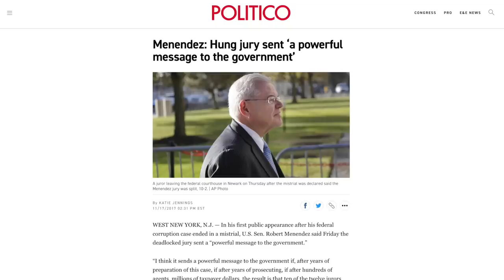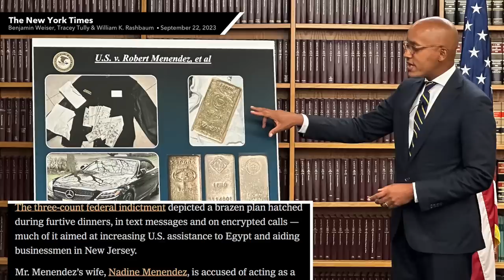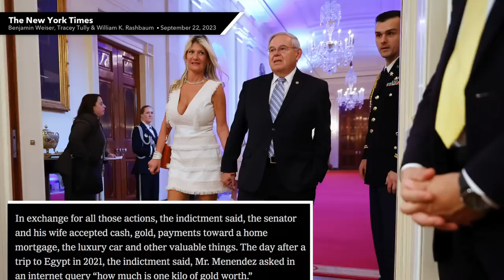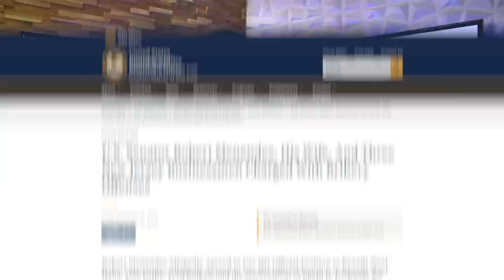The View’s Ana Navarro SHOCKED Her Corrupt Senator Friend Got Indicted Again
Democratic Senator Bob Menendez was indicted for a second time within the last decade with corruption-related charges. In an episode of ABC’s ‘The View’ Ana Navarro, a long-time friend of the U.S. Senator was “shaken” by the charges, claiming it was hard for her to believe he’d be capable of this level of corruption. She went on to offer a soft defense of Menendez, claiming the “bigger problem” is his wife—who was also indicted—using his name to cash in. In this video we’ll look at her reaction and go over the charges against Menendez.

Chapters:
0:00 Ana Navarro Defends Bob Menendez
1:27 Bob Menendez
2:36 The Charges
5:14 Democratic Leadership
7:10 Menendez's Defense
10:50 Ana Navarro's Defense
13:06 Closing Thoughts
14:11 Outro